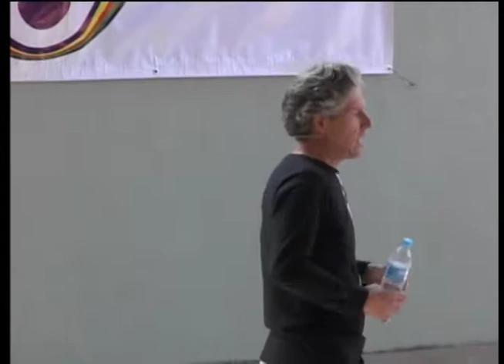#207 2015.11.22 John Stokdijk, What is Secular Spirituality?, Ajijic Open Circle, Lake Chapala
If you enjoyed the presentation, please consider donating and supporting the videographer

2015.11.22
John Stokdijk
What is Secular Spirituality?